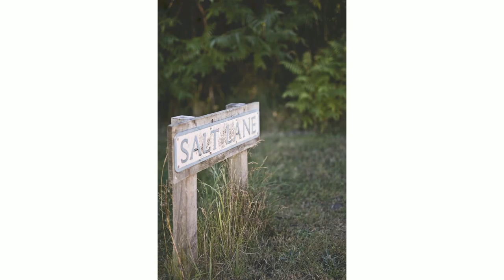BELLA & MIKE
A WEDDING AT BUSBRIDGE LAKES, SURREY. WEDDING PHOTOGRAPHY BY DIVINE DAY PHOTOGRAPHY